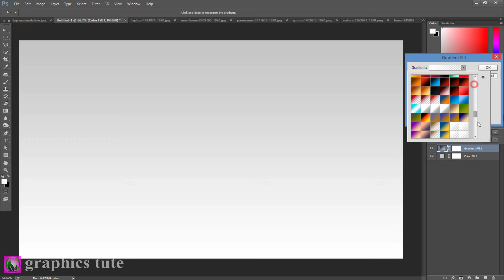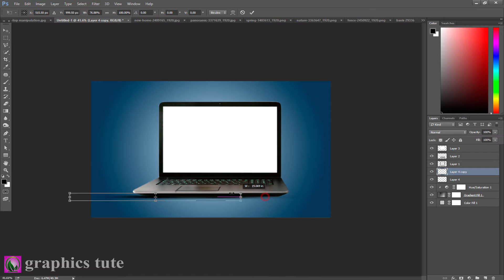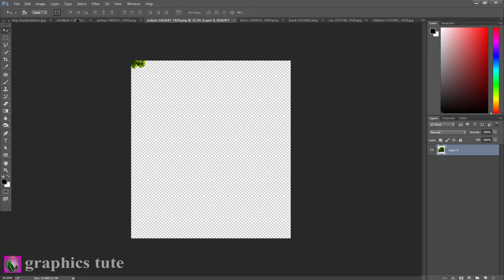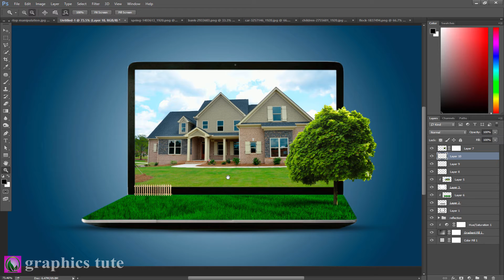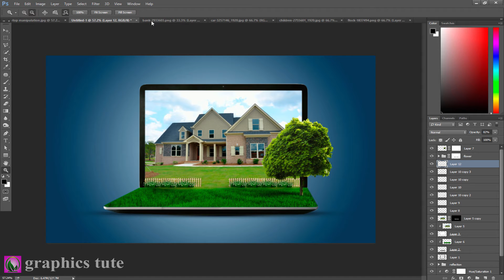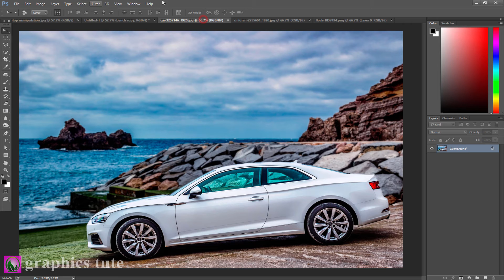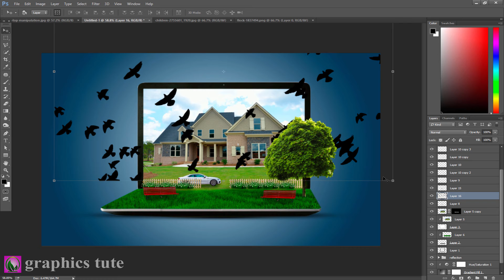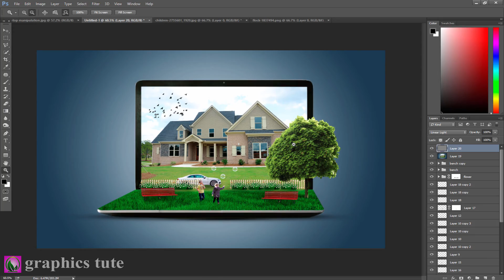3D Laptop Photo Manipulation In Photoshop - Photoshop Photo Effect - Photoshop CC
Project Name-"3D Laptop Photo Manipulation In Photoshop - Photoshop Photo Effect - Photoshop CC"

This is a photo manipulation tutorial about "3D Laptop Photo Manipulation In Photoshop". It is a photo manipulation artwork.In this video you will learn how to create that type of manipulation.I create the photo manipulation work with the help of Adobe Photoshop CC.

* 3d laptop photo manipulation tutorial
* 3d manipulation effect in Photoshop
* how to use camera raw filter in Photoshop
* how to adjust image in Photoshop

Song-Coffee_Stains